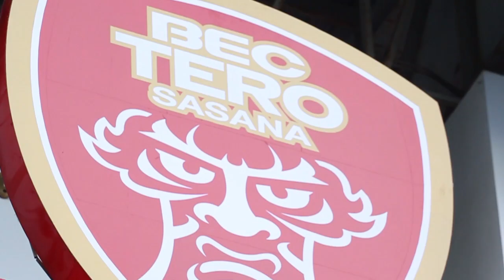TERO TV MICRO MOVIE BEC TERO 1 - 2 RATCHABURI FC